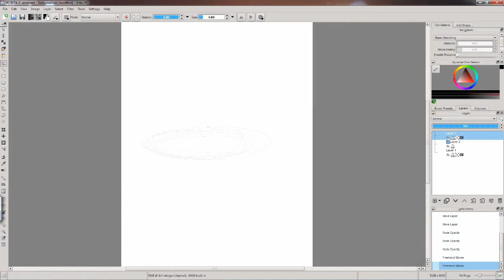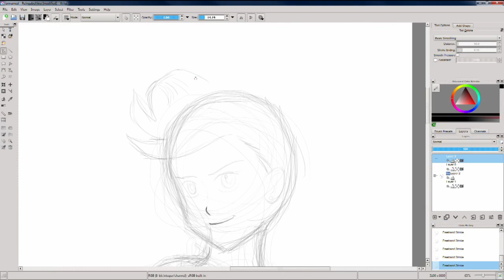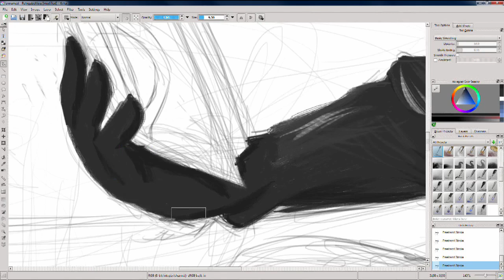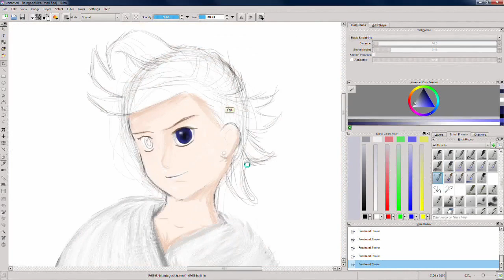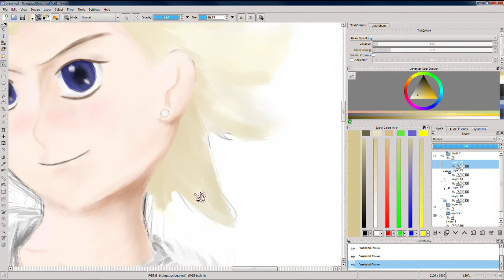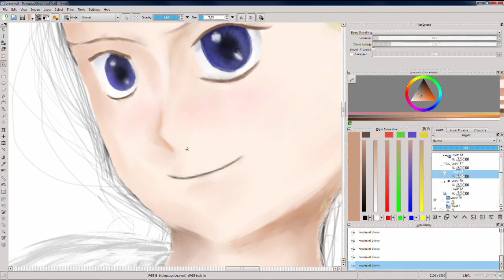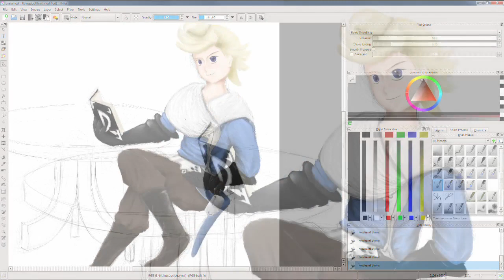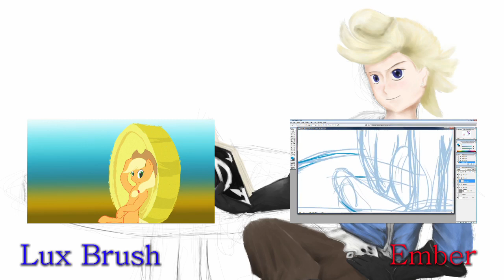Lux Brush And Ember's Thoughts On: Bravely Default So far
This is something a little different, mostly because it's not about ponies. ^_^ This is Ember and my thought on the game Bravely Default. The drawing is a work in progress, I will finish it at latter date. It is of Ringabel our favorite character in the game.